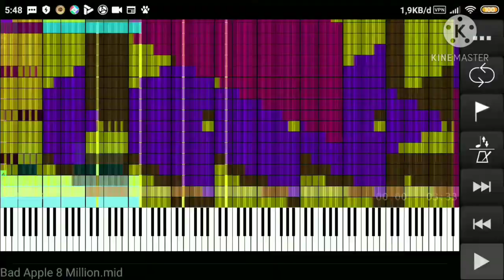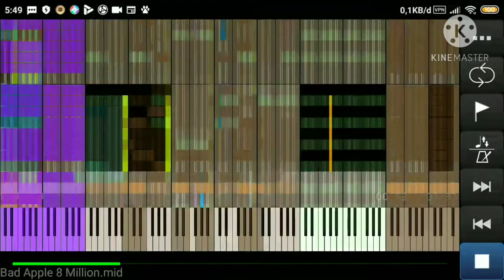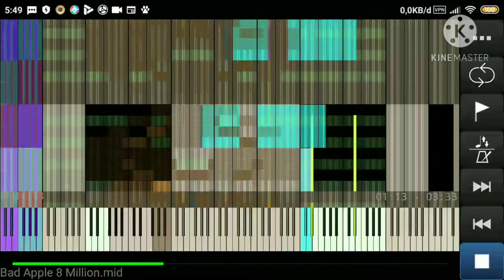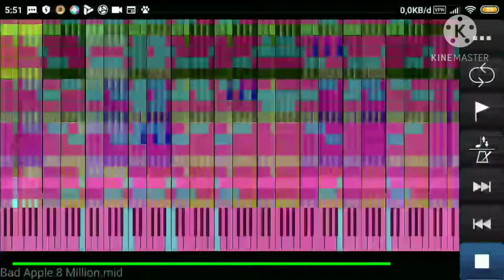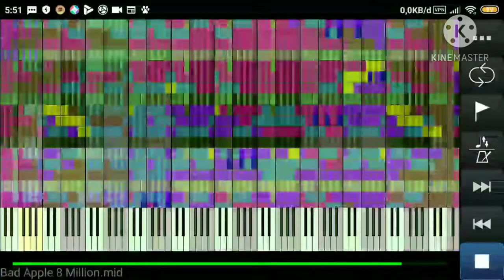Bad apple 8 million almos no lag